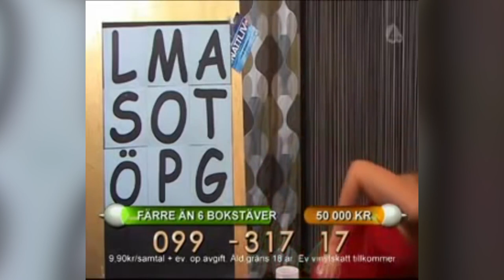Top 10 Funniest Live TV News Interviews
Well today were going to be diving into some of the better awkward moments that happen with news anchors with todays list of top 10 Funniest Live Tv interviews. Make sure you stick around for the top 3 because they are all classics that Im sure you guys love.  Also follow most amazing top 10 on instagram and facebook. Its a great way to get to know myself and the other host a little bit better. And without taking a long lets get into this list.